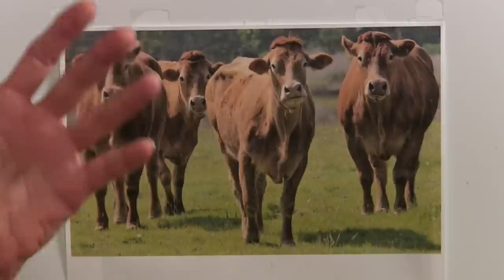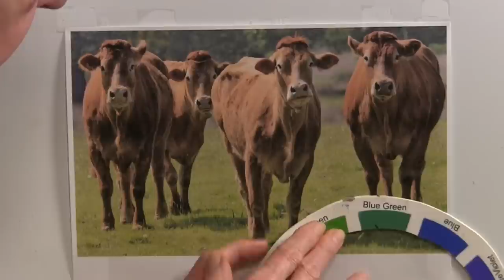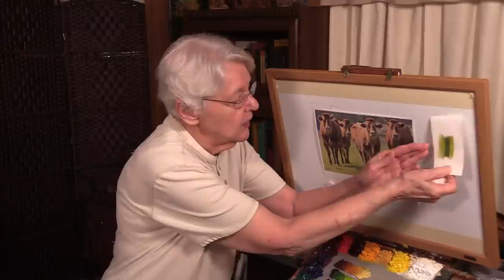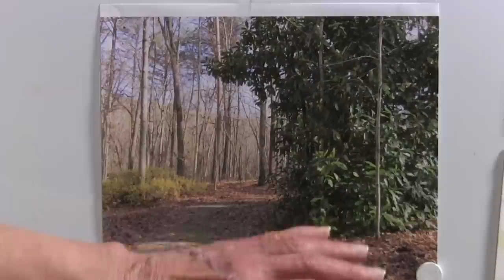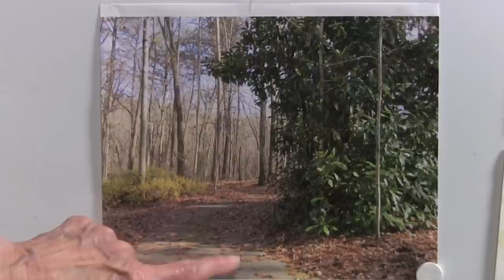Quick Tip 283 - Cast Shadow Colors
Cast shadow colors vary for a number of reasons.  Artist/art teacher Dianne Mize explains what to look for and how to create what you see.